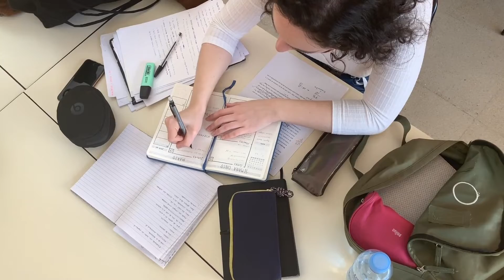131. Unite. Create. Inspire.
They enroll in a university, begin to study, and realize very quickly that the image of their student life doesn’t exactly match the one they’ve created in their heads. They begin to struggle with many things. Not speaking the language well enough results in social isolation (they mostly make friends within their national community), misunderstanding of the material taught and difficulties with job employment. The overall feeling is ‘stress and frustration’.

As for the Russian speaking students, they at times might have a certain prejudice against the foreigners which takes place only due to the lack of knowledge about an unfamiliar culture. As well as the feeling of loneliness connected with moving to a big city.

And I’m sure in your universities you have foreign students as well. And this state of things sounds familiar.

What do I suggest? This is a project we (together with my team) have developed and implemented in our home university: an international community with fun interactive classes, discussions, debates, presentations aiming at bringing young people of different cultures together, learning the languages, and spending free time with joy.

The project contributes directly to SDGs 4, 10 and 17.